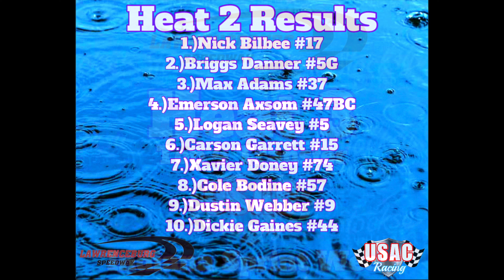Lawrenceburg Speedway | July 24, 2022 *USAC Indiana Sprint Week* RAIN OUT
Garrett Deskovick Racing Videos #186 at Lawrenceburg Speedway July 24, 2022 USAC Indiana Sprint Week Round 2

Chapters:
0:00 Intro
0:30 Qualifying
21:49 Heat 1
24:31 Heat 2
27:12 Heat 3
29:54 Heat 4
32:38 C-Main
36:24 B-Main
40:59 Rain Out
41:12 Outro